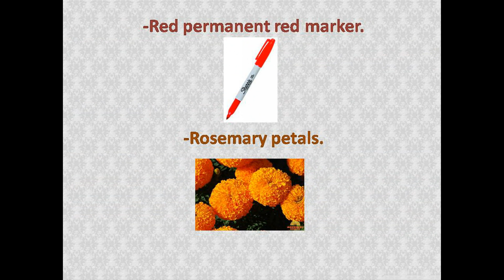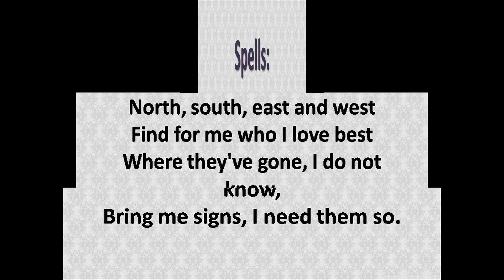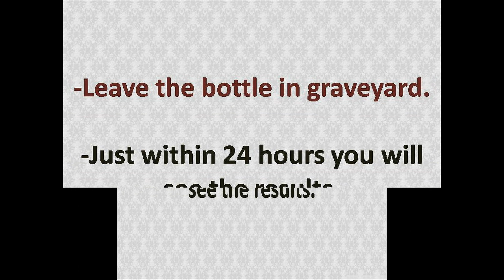Cast world's simplest come to me love spells- your love will sure come to you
- Come to me Spell
-No need to bear pains of separation.
-Get your lost love back to you.
-These spells will help you in getting your lover back very soon.
-Caste the most powerful and easy come to me love spells.

You will need give material for casting Come to me love spells:
-Lavender oil.
-Two white candles.
-Matchbox.
-Two Laurel leaves.
-Red permanent red marker.
-Rosemary petals.
-Two cloves.
-Bottle of musk oil.

How to caste come to me love spells:
-Make a circle by Rosemary petals.
-Write your name on one Laurel leaf and the name of your partner on the other Laurel leaf.
-Place them in the circle.
-Anoint both the candles with Lavender oil.
-Now light both the candles and place them on each laurel leaf.
-Then take two cloves in your hands and caste the given spells for 71 times.

Spells:
North, south, east and west
Find for me who I love best
Where they've gone, I do not know,
Bring me signs, I need them so.

-Then blow on the cloves.
-Take both laurel leaves from the circle by removing candles.
-Now roll each leaf on both the Cloves.
-Put them in the bottle of Musk oil.
-Leave the bottle in graveyard.
-Just within 24 hours you will see the results.